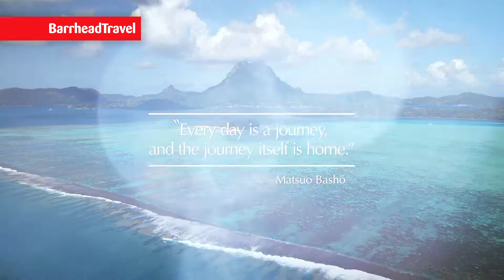[2025] Around the World in 180 days with Oceania Cruises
Discover Oceania Cruises 2025 Around the World Voyage & 2024/25 Grand Voyages. Visiting the coastal villages, iconic cities, soaring mountains and breathtaking islands as you set sail on an ultra-luxury once-in-a-lifetime cruise.

Sophisticated, elegant and distinctly luxury, you’ll find the atmosphere on board Oceania Cruises award-winning cruise ships is extremely convivial, and with an unrivalled level of personalized service as a result of having two staff members for every three guests. Oceania Cruises will make sure your destination is everything that you desired, and their fleet will take you there in style.